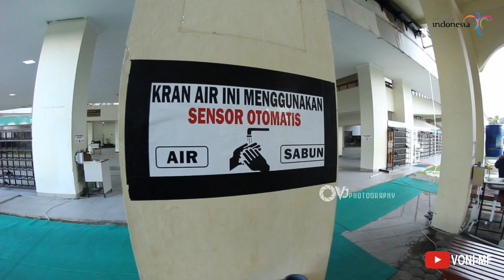KRAN AIR SENSOR OTOMATIS MASJID RAYA SUMBAR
Masjid raya sumbar adalah Masjid terbesar di Sumatra Barat dengan Arsitektur khas Minangkabau. Pada saat pandemi ini protokoler kesehatan diterapkan di Masjid - Masjid, termasuk di Masjid Raya Sumbardi Kota Padang. Hal yang menarik adalah kran air dengan sensor otomatis hal ini tentu sangat efektif dengan kondisi saat ini